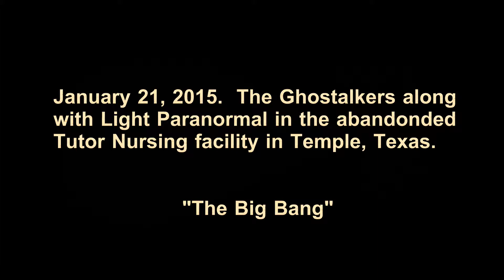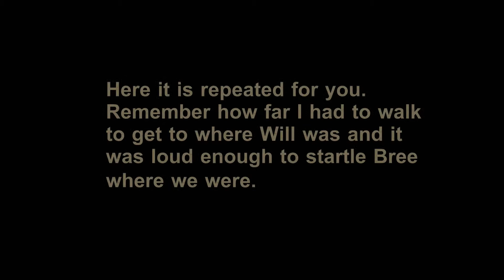The Big Bang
During an investigation at an abandoned nursing home, a loud bang occurred near our base. It could be heard throughout the entire facility and scared one investigator half to death.  This clip is from the point of view from one of the other investigators in another part of the home.